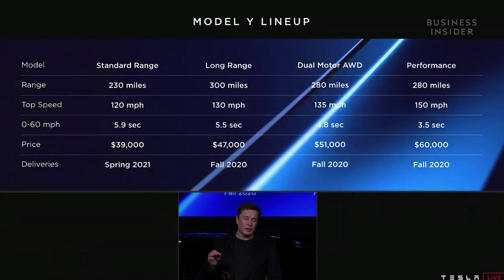Tesla Unveiled Its Model Y: Here Are The Best Features Of The $39,000 SUV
Elon Musk unveiled Tesla’s newest production car, the Model Y, at the Tesla Design Center in Hawthorne, California. The base model SUV will cost $39,000.